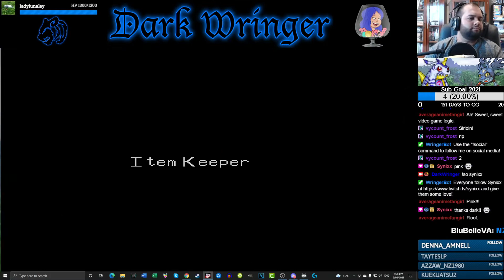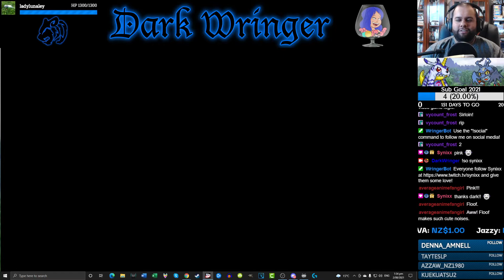"Goodbye, Kaleb..." w/Patrick - Part 14 - Digimon World [Let's Stream]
Having heard news of bandits in the Great Canyon from Yuramon, Mahir and Kaleb head there at once to stop them.

-Ashley Anthrax